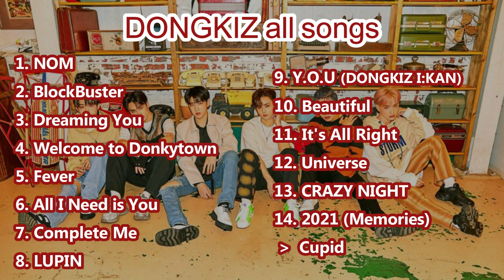[Playlist] DKZ (디케이지) All Songs [UPDATED]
🦋 Timestamps 🦋

0:00 - NOM
2:58 - BlockBuster
6:08 - Dreaming You
9:06 - Welcome to Donkytown
10:00 - Fever
12:41 - All I Need is You
16:06 - Complete Me
19:23 - LUPIN
22:22 - Y.O.U (DONGKIZ I:KAN subunit)
25:33 - Beautiful
28:34 - It's All Right
31:50 - Universe
35:11 - CRAZY NIGHT
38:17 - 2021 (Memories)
40:38 - Cupid

The songs are in chronological order.

*side note: In the Video I wrote DONGKIZ instead of DKZ. I still need to get used to the new Name.😅

The songs included in this video are not mine.